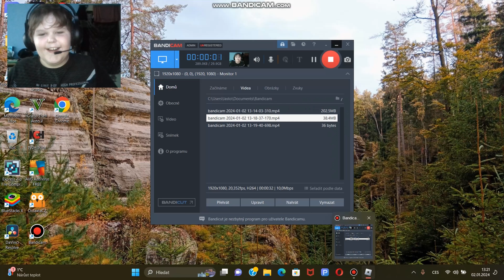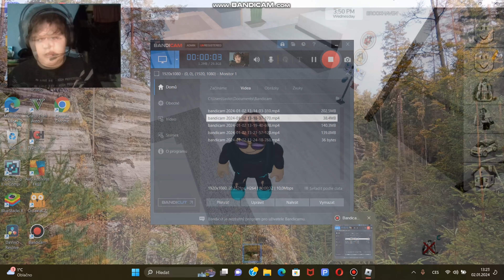Vloupal jsem se do CIZÍHO domu v Brookhaven !!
Ahoj kamarádi, dneska pro Vás mám trochu netradiční video. Bude to první video které bude patřit do série videí o hrách které bych pro Vás chtěl natočit. V tomto videu se podíváme do hry Roblox, konkrétně na Brookhaven, kde se pokusíme strávit nějaký čas v cizím domě. Pokud Vás zajímá jak to celé dopadne, mrkněte na následující video. Hermelín :)